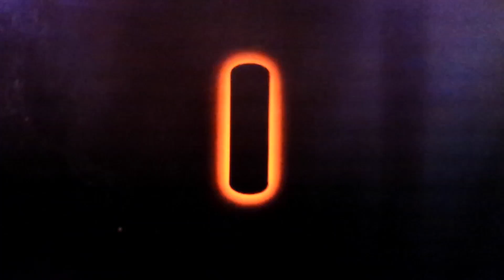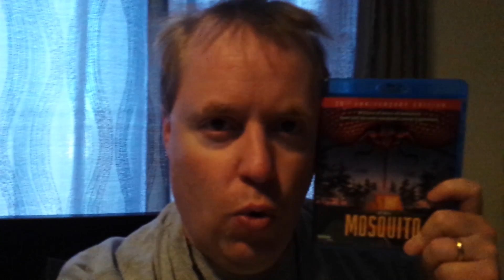MOSQUITO Movie Review (1994) Schlockmeisters #830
MOSQUITO Movie Review - Blood never tasted better!